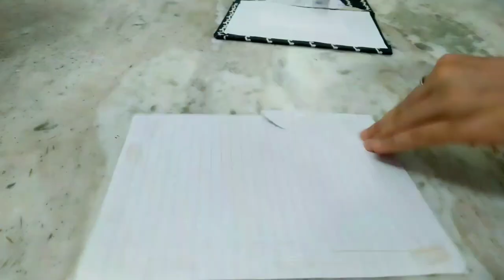Quick & easy Diy fabric book cover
Hii everyone welcome back to my video,
here sharing another new video on, preparing quick & easy book cover using fabric hope you love it.